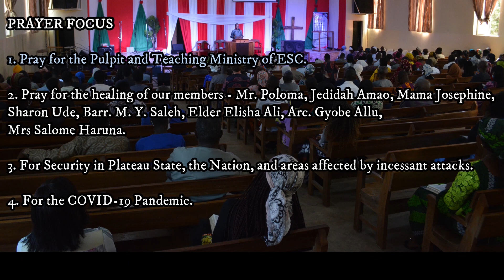Sermon - Pst. Isaac Anga 27 Feb. 2022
Topic: The Church In Pergamum: Jesus and the Infiltrated Church
Venue: ECWA Seminary Church Jos